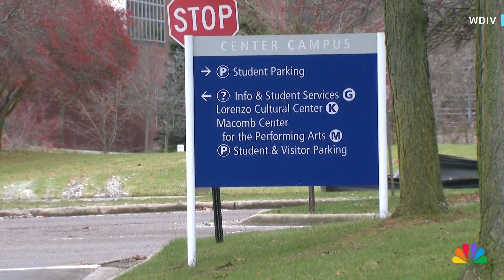Missing Michigan man’s body found in community college building vent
The body of Jason Anthony Thompson, who had been missing since October, was found in the ventilation system of a building at Macomb Community College in Clinton Township, Michigan. WDIV reports.